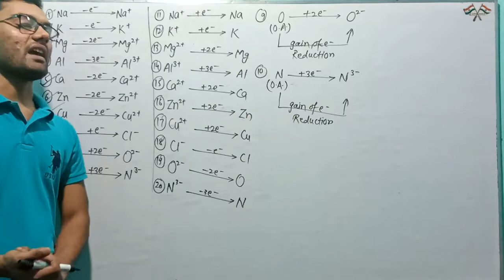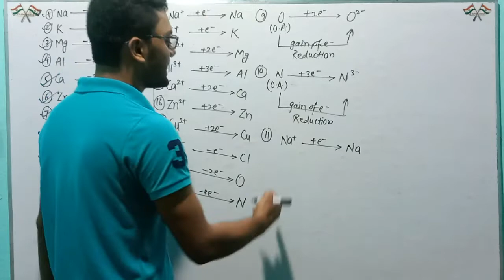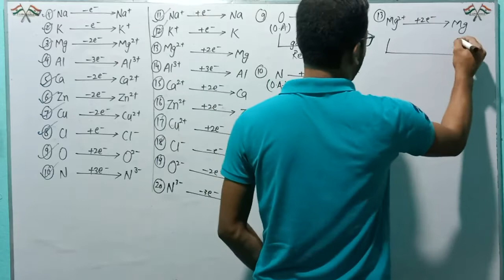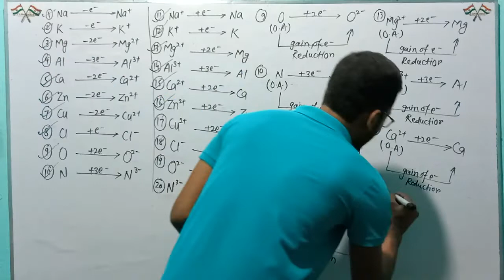10th Chemistry Chemical_Reaction part_60 by Rahul Sir